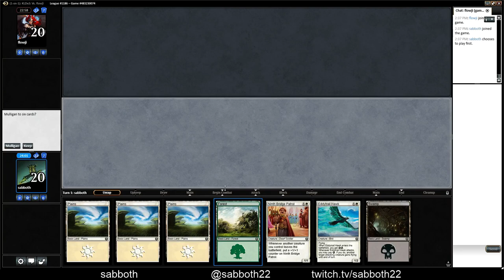Sabboth - Kaladesh draft #1 - match 1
The first look at Kaladesh online with a draft league! Join me as I prepare for limited at GP Atlanta and beyond.